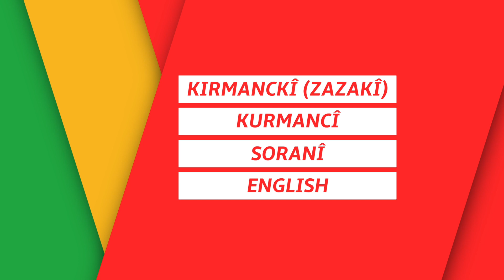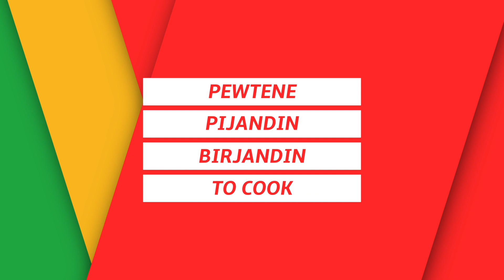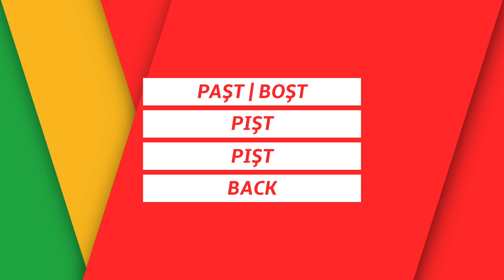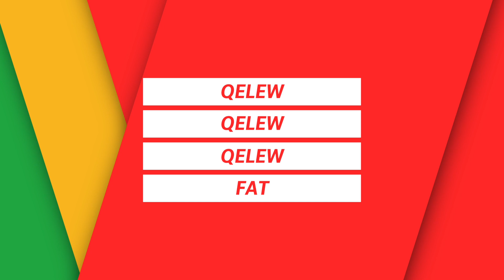Tayê Çekuyî 10 | Kirmanckî (Zazakî) - Soranî - Kurmancî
Some words in Kurdish dialects (Kirmancki - Sorani - Kurmanji)

Keremê xo ra bibê aboneyê kanalê ma yê YouTube. Vîdeoyan biecibnê û vila bikerê. Weş û war bê!